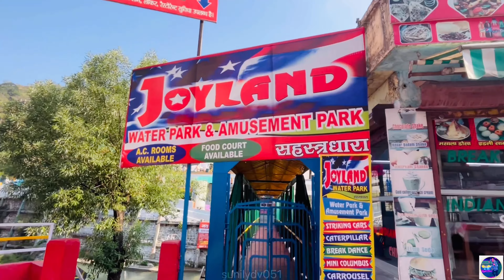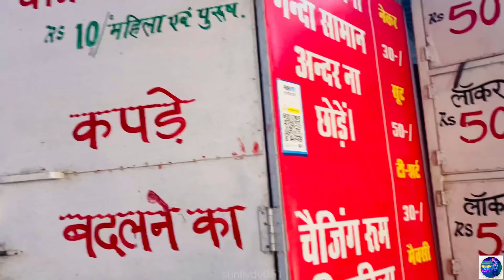Sahastra Dhara Vlog | Sunil Yadav Lifestyle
Sahastradhara Vlog सहस्त्रधार ब्लॉग

Travelers Vlogs
Dehradun Vlogs
Dehradun Bus Timing
Dehradun Bus Ticket Price
Dehradun Me Ghumne Ka Acha Jagah
Famous Place in Dehradun
Sahastra Dhara Vlogs
Sahastra Dhara Me Kya Kya Hota Hai
Dehradun Visit Place
Delhi To Dehradun Bus Ticket
Viral Vlogs

Sunil Yadav Vlogs
Sunil Yadav lifestyle
Sunil Vlogs
Sunil Lifestyle#dehradunvideo